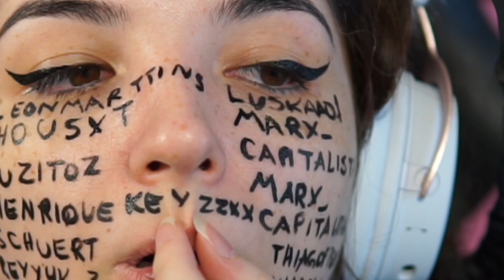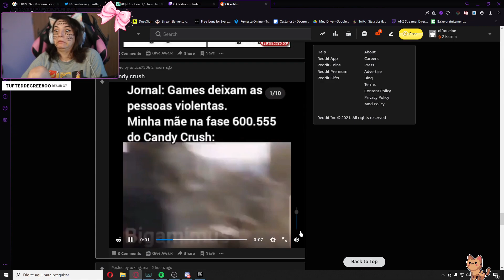oifrancine best moments 09